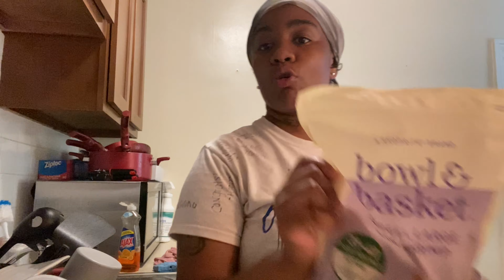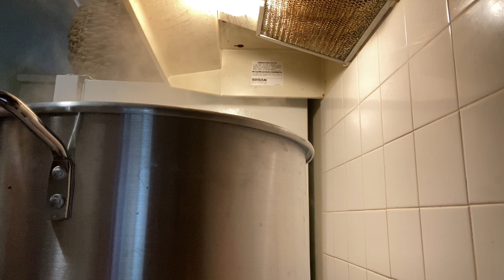My Mother Memorial Dinner YouTubeBlack June12 2009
In Loving Memory I Will Alway Carry You In My Heart